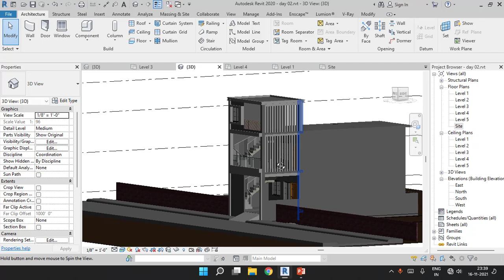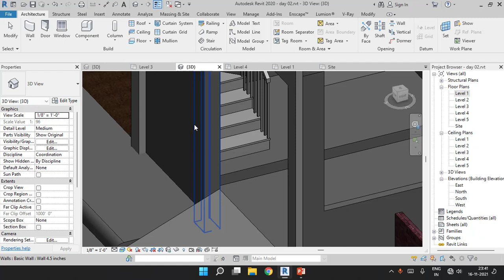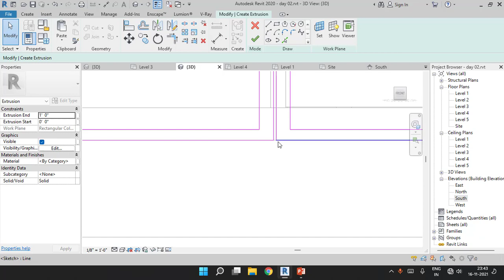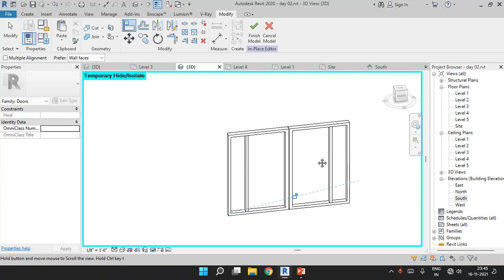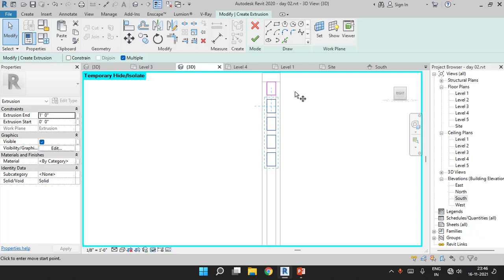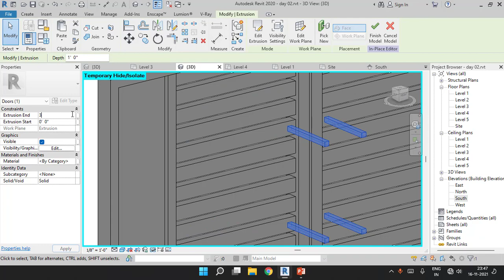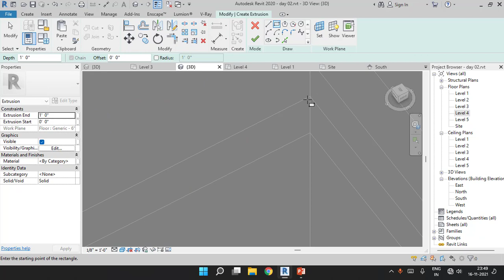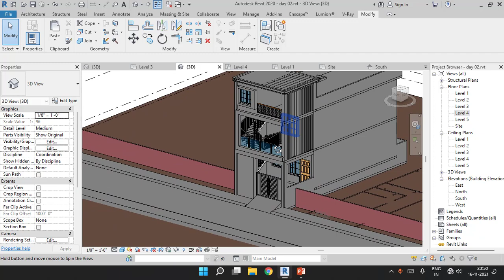16x48 Revit House Design Tutorial 03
𝗖𝗵𝗲𝗰𝗸 𝗢𝘂𝘁 𝗖𝗼𝗺𝗽𝗹𝗲𝘁𝗲 𝗧𝘂𝘁𝗼𝗿𝗶𝗮𝗹𝘀 𝗮𝗻𝗱 𝗙𝗶𝗹𝗲𝘀 𝗨𝘀𝗲𝗱

𝐎𝐮𝐫 𝐎𝐭𝐡𝐞𝐫 𝐇𝐨𝐮𝐬𝐞 𝐃𝐞𝐬𝐢𝐠𝐧 𝐓𝐮𝐭𝐨𝐫𝐢𝐚𝐥𝐬:
🏡38x38 House Design